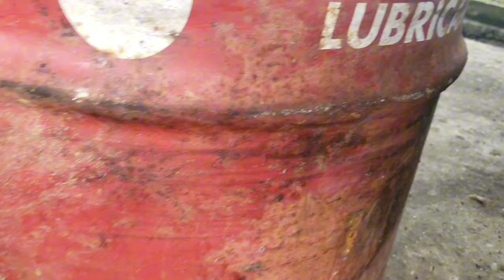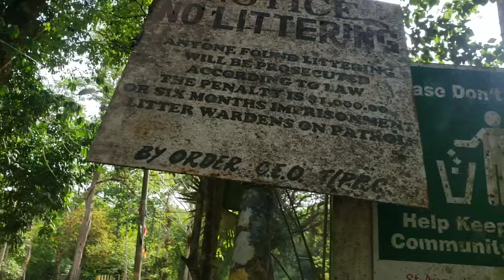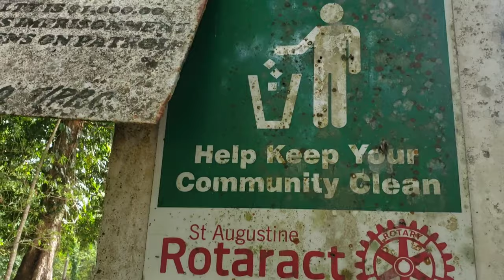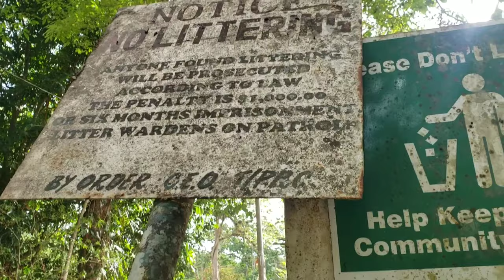CLEAN SEEN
Clean Environment